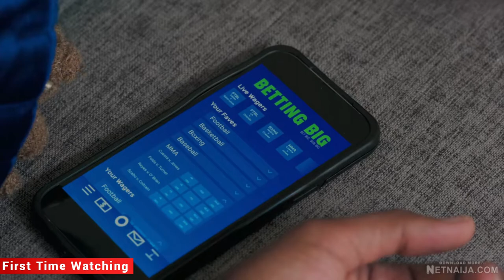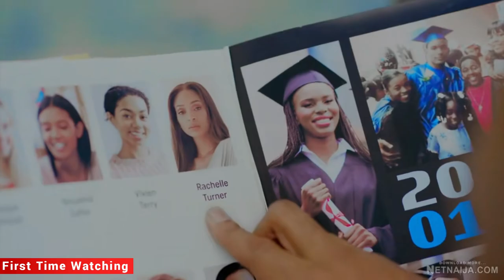Trapped: A Single Mom's Fight for Freedom | movie recap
Trapped: A Single Mom's Fight for Freedom | Game of Deceit (2023) movie recap

Game of Deceit is a psychological thriller movie that follows the story of Maya, a single mom, who gets caught up in a dangerous game of manipulation, lies, and betrayal.

Cast
• Denise Boutte as Maya
• Kevin Savage as Lan
• Melissa L. Williams as Elle
• Dawn Noel as Liz
• Scarlett Armstrong as Young Noelle
• Lynda Gatlin as Civilian
• Skip Pipo as Mr. stocklan
• Rico Simonini as police
• Martin Sissac as Chief
• Meilani Smallwood as Grace
• Ulani Smith as Noelle
• Christina Sturgeon as Subtitute teacher